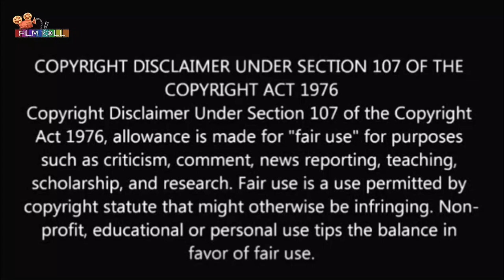பீகீ ப்ளைன்டர்ஸ் | சீசன் 2 | Episode 1 | Film roll | தமிழ் விளக்கம்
"" பீகீ ப்ளைன்டர்ஸ்""
சீசன் 2
எபிசோட் 1